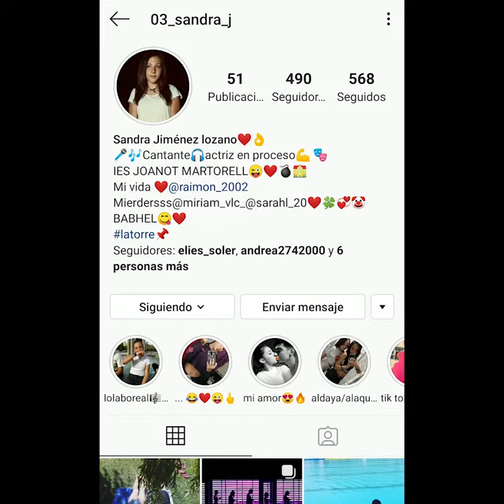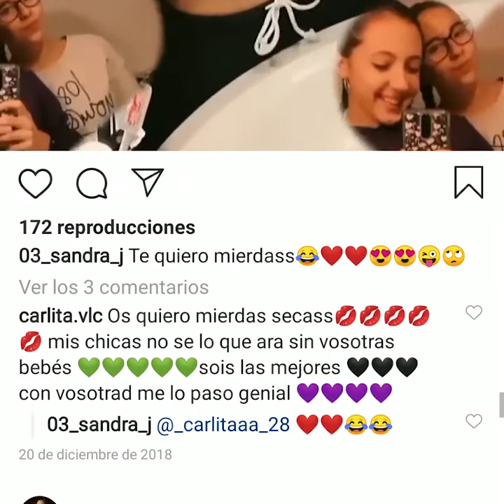Sandra - Spoiler Alert (La Lola Boreal)